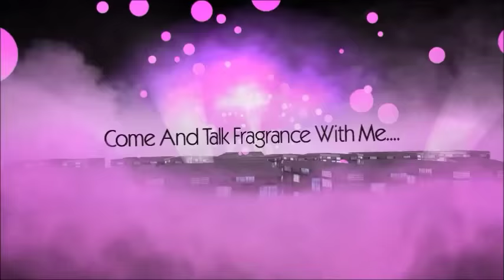Diptyque "Do Son EDP" Fragrance Review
This is fast becoming one of my favourites. An uncomplicated allllllmost soliflore based on Tuberose. No fuss...no surprises..just gorgeous!